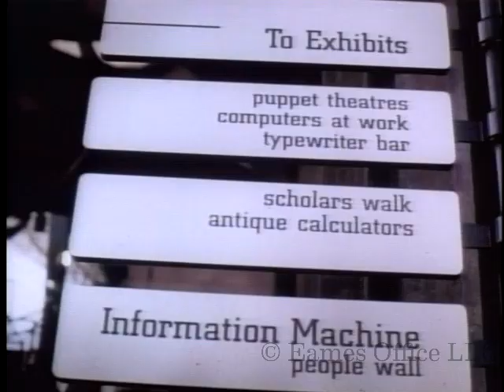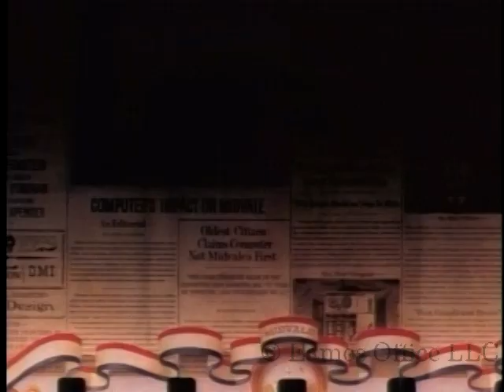IBM at the Fair (1964)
Film souvenir of the brilliant Eames/Saarinen IBM Pavilion at the 1964 New York World's Fair.